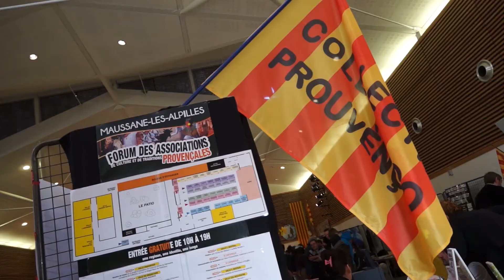Collectif Forum 2013